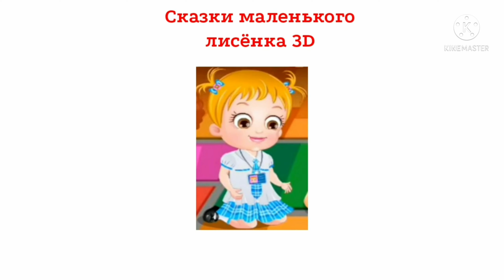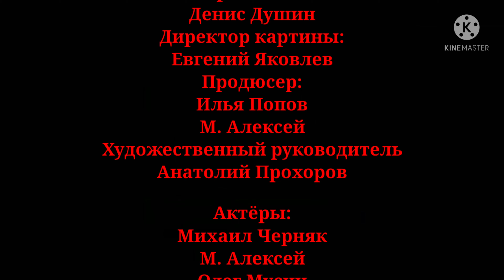Золото и осень-Мультфильмы для 2D